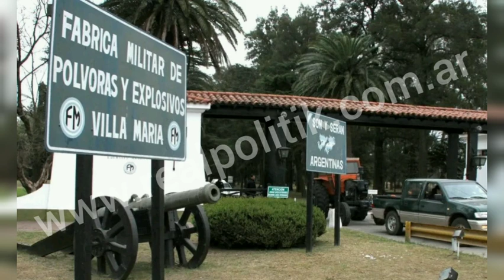Fábrica Militar de Villa María: Denuncian corrupción y “fabricidio” durante la era Macri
La acusación visibiliza la malversación de fondos, los despidos injustificados y el desmantelamiento de la institución durante el gobierno de Mauricio Macri. La fábrica, que depende de la órbita nacional, es de vital importancia para la economía regional de la ciudad cordobesa.